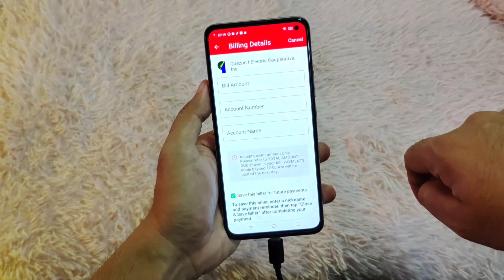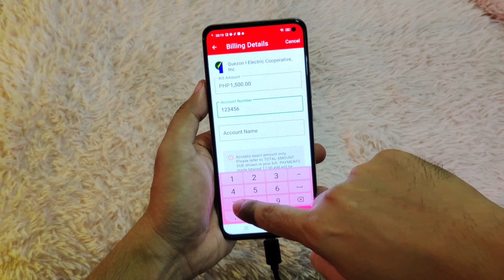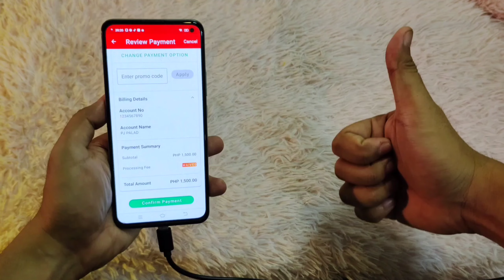HOW TO PAY ELECTRICITY BILL USING HOMECREDIT QWARTA 2023